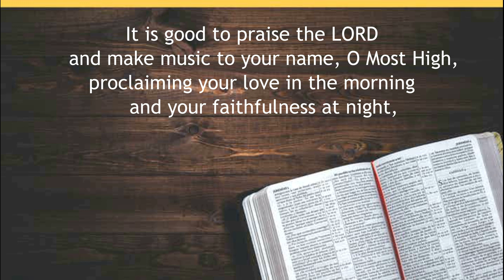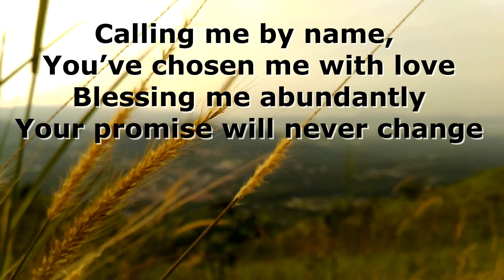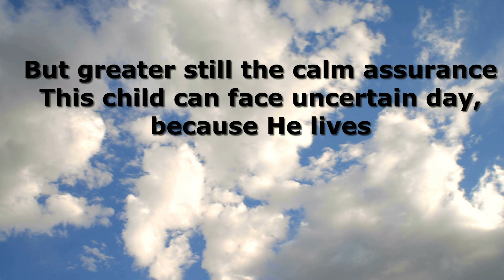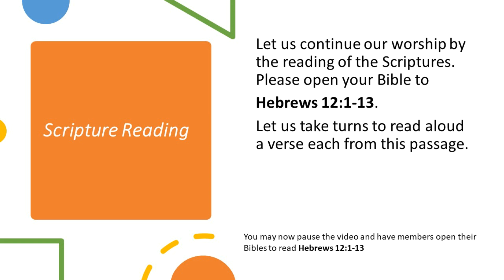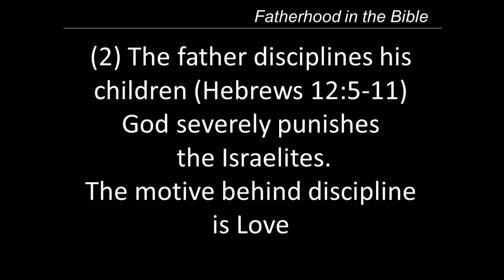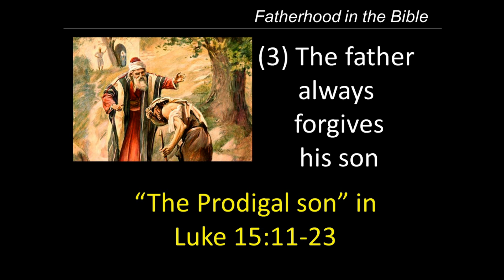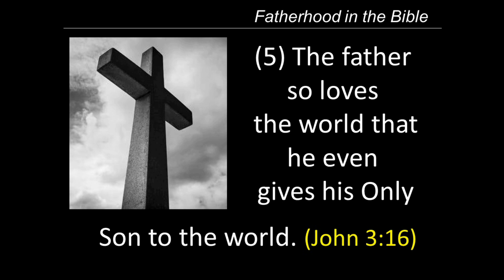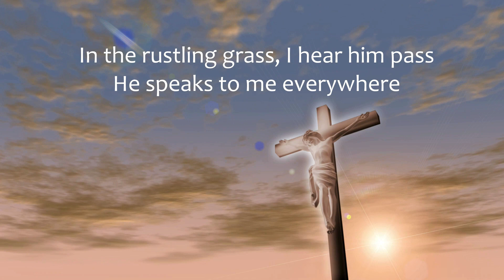Kepong Chinese Methodist Church Online Sunday Service 21 June 2020 (Pre-recorded)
Preacher : Rev. Yau Kah Fatt
Sermon Title : The Father In The Bible
Scripture Reading : Hebrews 12:1-13